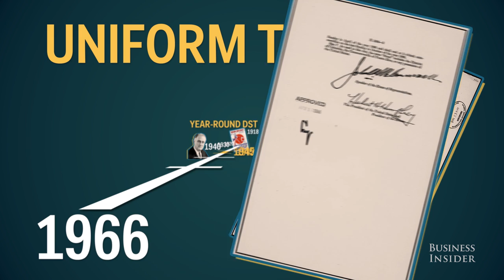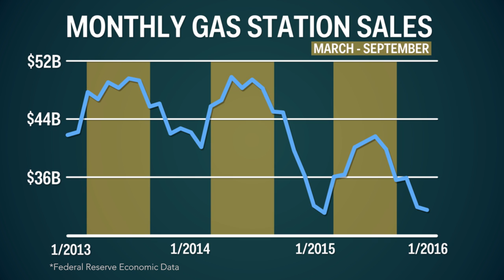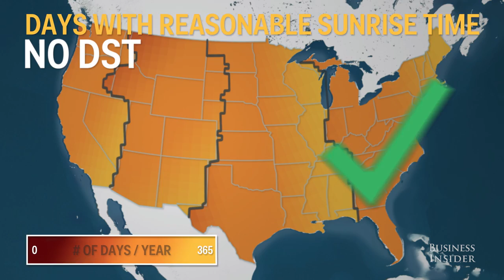The case for getting rid of daylight-saving time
Every spring more than 70 countries around the world turn their clocks an hour ahead for daylight-saving time. If billions of people are literally shifting time twice a year, there must be a pretty good reason why we're doing it, right? Not necessarily.